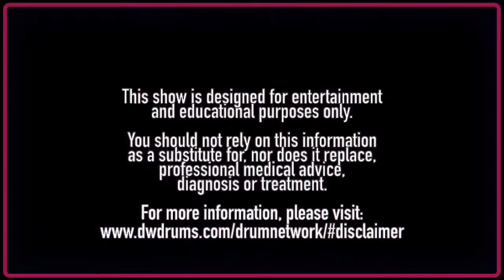FITNESS FRIDAY-EP 10: HEALTHY MEAL PLANNING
Episode 10
𝗛𝗘𝗔𝗟𝗧𝗛𝗬 𝗠𝗘𝗔𝗟 𝗣𝗟𝗔𝗡𝗡𝗜𝗡𝗚
With DW Pedals & Hardware artist 𝗝𝗔𝗦𝗢𝗡 𝗦𝗨𝗧𝗧𝗘𝗥 (Chris Cornell|Marilyn Manson|Cher)

Sometimes eating healthy seems impossible. It feels like it’s just easier to grab something quick and processed, especially before or after a show. But Jason shows us that healthy food doesn’t have to be so daunting (or disgusting). See how to prepare a whole day’s worth of nutritious meals that can be made ahead and stored to save time. And they’re actually yummy!

FRUIT SMOOTHIE:
- Blender
- 1 Whole Fresh Banana (fresh or frozen)
- 1 Cup Frozen Blueberries
- 1 Cup Frozen Pineapple
- 1 Cup Frozen Mixed Berries
- 1 Cup Juice (of your choice)
- 1 Cup Almond Milk (optional)
- 1-2 Cups Ice (optional)
- Protein Powder

3 BEAN SALAD
- 3 (15oz) Cans of Beans (of your choice)
- Salt
- Pepper
- Extra Virgin Olive Oil
- Red Wine Vinegar/Apple Cider Vinegar
- Garlic Powder
- Dill Weed Seasoning
- 1 Medium Yellow or White Onion

VEGGIE LASAGNA:
- Food Processor
- Cheese Grater
- Mixing Bowl
- Large Saucepan with Lid
- Pasta Strainer
- Large Oven-Friendly Glass Pan
- Baking Foil
- ¼ Cup Extra Virgin Olive Oil
- Can Whole White Mushrooms
- 1 Package “No Boil” Lasagna Noodles
- 1 Large White or Yellow Onion
- 1 Large Clove Garlic
- 1.5 lbs Brussel Sprouts
- 5 Large Carrots
- 1 Can Black Olives
- 1 Green Bell Pepper
- 5 Medium/Large Celery Stalks
- 1 Tablespoon Salt and Pepper (ground)
- 28 oz Can Crushed Tomatoes
- ¼ Cup Shredded Fresh Basil
- 16 oz Fresh Mozzarella Cheese (grated)
- 15 oz Ricotta Cheese
- 1-2 Cups Heavy Cream or Whipping Cream
- Parmesan Cheese for Topping (optional)

𝗙𝗜𝗧𝗡𝗘𝗦𝗦 𝗙𝗥𝗜𝗗𝗔𝗬 is a 𝗟𝗜𝗩𝗘 show where some of the world’s most famous drummers come to talk about the ways they try to keep a healthy lifestyle. Each week they invite you to join in the workouts, try a nutritious recipe or discover new ideas for strengthening overall physical and mental fitness. Join the discussions 𝗟𝗜𝗩𝗘 every Friday.

This show is designed for entertainment and educational purposes only. You should not rely on this information as a substitute for, nor does it replace, professional medical advice, diagnosis or treatment.